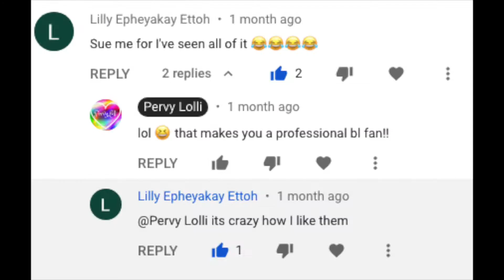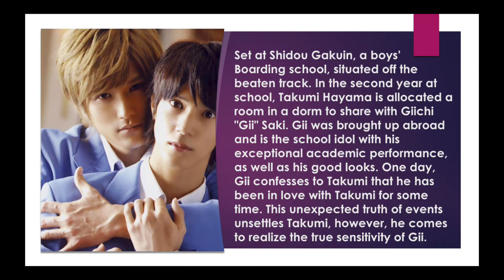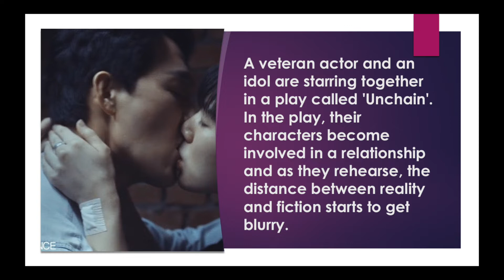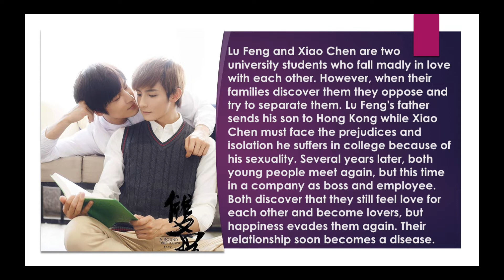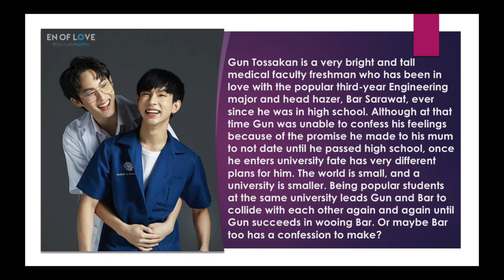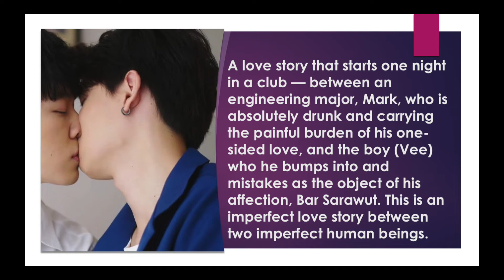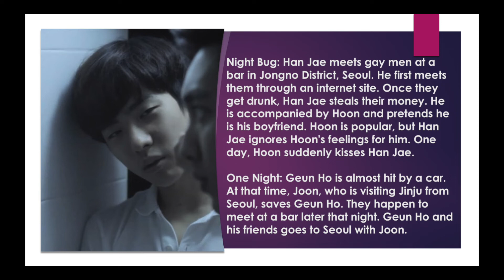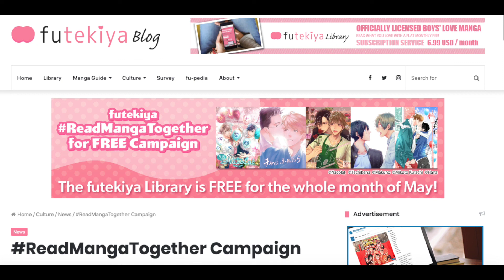54 Must Watch BL Series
Hello my lovelies here's another list of BL movies and series for you to binge watch and enjoy!